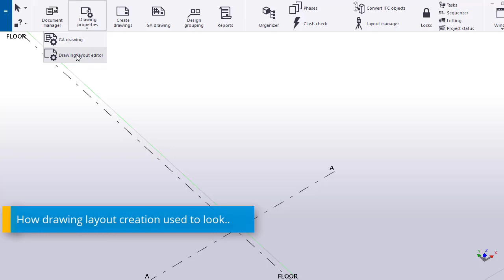Complete visual drawing layout editor - Tekla Structures 2020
The process for editing drawing layouts has been completely revamped making it possible for any project team member to achieve office standard drawings, quickly. Add tables, schedules, define multiple drawing sizes, control margin and frame settings and associate layouts to specific drawing types, all with a new what-you-see-is-what-you-get user experience.